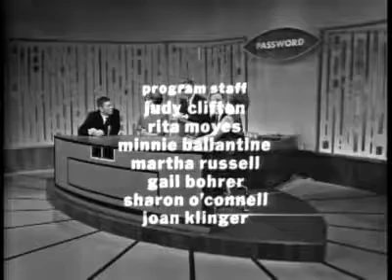Password Barbara Rush vs Gene Kelly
An єριѕσdє of Goodson-Todman's popular game show Password, hosted by Allen Ludden, with guest celebrities Barbara Rush and Gene Kelly.

PASSWORD 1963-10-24 Barbara Rush & Hugh O'Brian. An єριѕσdє of Goodson-Todman's popular game show Password, hosted by Allen Ludden, with guest celebrities Barbara Rush and Gene Kelly..